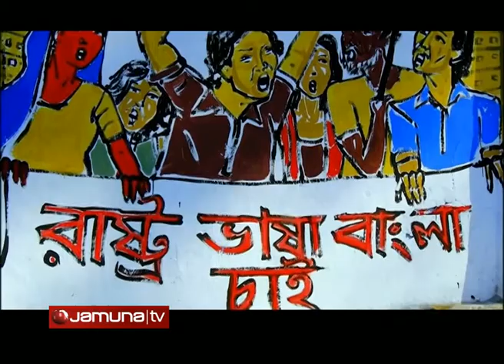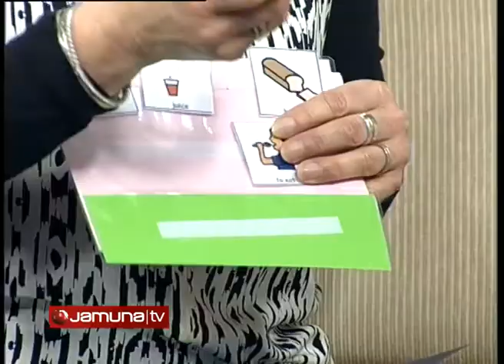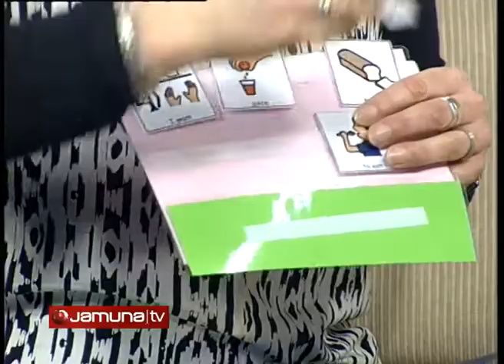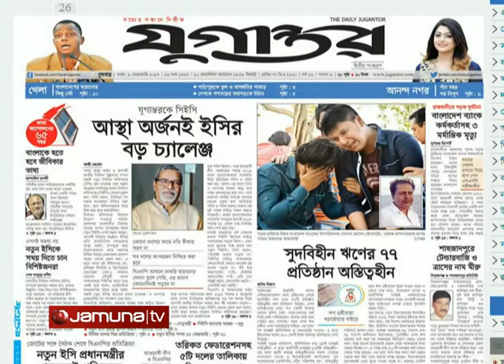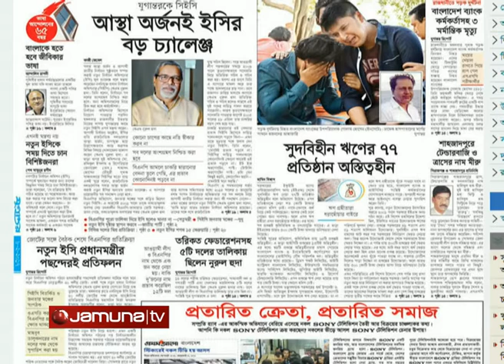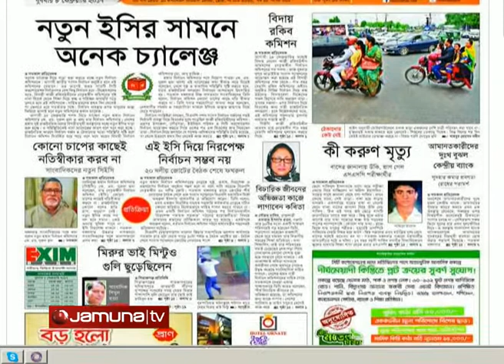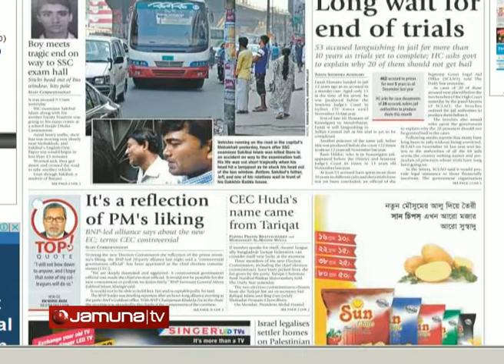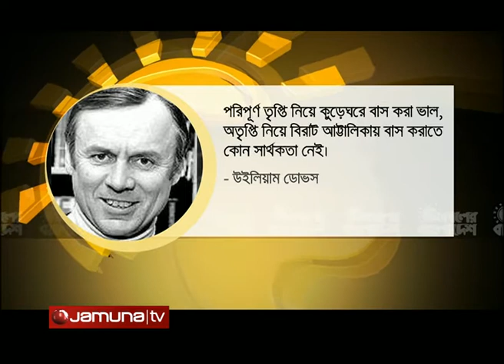Shokaler Bangladesh 08 02 17